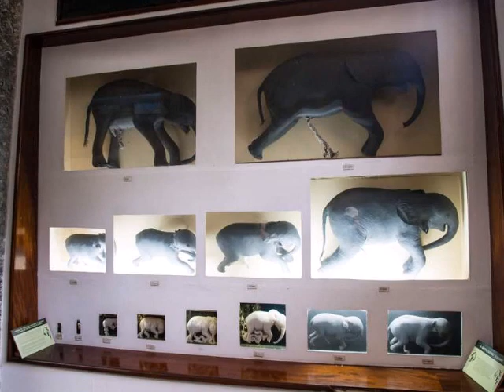O que fazer em Maputo: 10 pontos turísticos mais visitados!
Conheça os 10 pontos turísticos mais visitados de Maputo - África. Saiba mais abaixo!

1 - Museu De Historia Natural
Animais embalsamados das mais diversas espécies podem ser vistos de perto no Museu de História Natural. Mais precisamente uma coleção composta por 200 mamíferos, mais de 10 mil aves, mais de 170 mil insetos, além de 1.250 invertebrados e 150 répteis. Isso sem contar com uma impressionante exposição de fetos de elefantes, desde a concepção até o 22º mês de gestação.

2 - Casa de Ferro
A construção de ferro situada a poucos metros da praça da Independência é um imóvel pré-fabricado, desenhado por ninguém menos do que Gustave Eiffel, em 1892. Atualmente, a Casa de Ferro abriga o Ministério da Cultura e do Turismo e pode ser visitada sem custo algum. No local o visitante encontra uma mini exposição de objetos de cidades medievais moçambicanas.

3 - Mercado Central de Maputo
O Mercado Municipal de Maputo é um ponto turístico bastante visitado de Maputo. Inaugurado em 1901, no local vende-se de tudo um pouco: alimentos diversos, objetos para casa, de uso pessoal e também souvenires.

4 - Praça da Independência
Símbolo da independência do país, a ampla praça situada entre a cidade alta e a cidade baixa abriga a estátua do primeiro presidente de Moçambique independente, Samora Moisés Machel. Na parte de trás da praça, também está situado o prédio da Câmara Municipal, uma construção de 1941, dos arquitetos Carlos César dos Santos, Arnaldo Pacheco e Franz Keindl.

5 - Jardim Botânico Tunduru
Este belo refúgio verde em meio ao concreto foi criado em 1885 pelo paisagista inglês Thomas Honney. O local, que abriga uma série de espécies de plantas indígenas exóticas, é excelente para uma caminhada ou momentos de relaxamento sob árvores frondosas.

6 - Igreja de Santo Antonio da Polana
O templo situado num dos bairros mais famosos de Maputo é popularmente conhecido como espremedor de limão, devido ao formato de uma "flor invertida" do teto. A obra de 1962 é de autoria do arquiteto Nuno Craveiro Lopes que, inclusive, teria se inspirado totalmente em uma igreja brasileira: a Catedral da cidade de Maringá (PR).

7 - Estação Central dos Caminhos de Ferro (CFM)
Eis aqui um dos edifícios mais emblemáticos de Maputo. Uma construção erguida entre 1908 e 1910 e eleita em 2016 a terceira mais bonita do mundo pela revista Times. Na fachada da estação  chamam a atenção o estilo clássico e a bela cúpula principal. No interior o visitante praticamente volta no tempo ao deparar-se com as locomotivas antigas.

8 - FEIMA - Feira de Artesanato, Flores e Gastronomia
A Feira de Artesanato, Flores e Gastronomia de Maputo é um mercado a céu aberto, instalado em uma área verde, onde são vendidos objetos de decoração para a casa, bijouterias, coloridas capulanas (roupas típicas usadas pelas mulheres), acessórios e muito mais. Tudo o que é comercializado no local é feito por artesãos da cidade.

9 - Fortaleza da Nossa Senhora da Conceição
Quando foi erguida em 1787, a Fortaleza da Nossa Senhora da Conceição, ou apenas Fortaleza de Maputo, era toda feita de madeira. Ao longo do tempo, passou por reconstrução até tornar-se o que é hoje, um importante monumento histórico da capital moçambicana. No local, o visitante vai ver de perto relíquias de outros fortes do país, como canhões, e estátuas de colonizadores portugueses.

10 - Escritório de Apoio ao Turista
Dentro do Jardim Botânico Tunduru, há um centro de apoio que oferece tudo o que turista precisa durante a estada em Maputo e região. O centro conta com o trabalho de estudantes que promovem tours e etc.

Fotos: Melhores Destinos